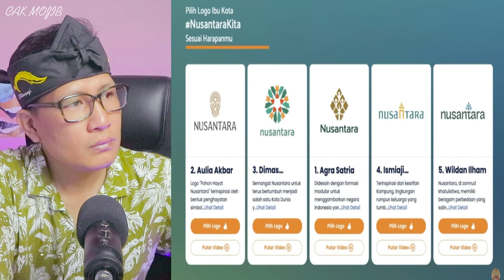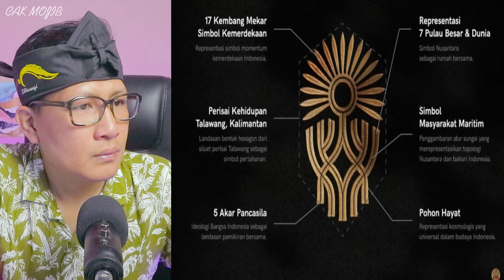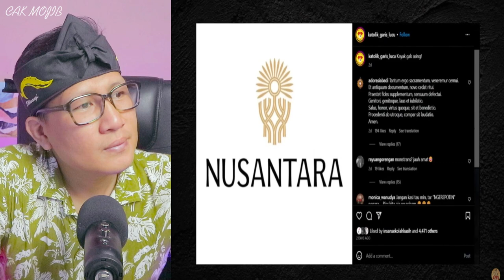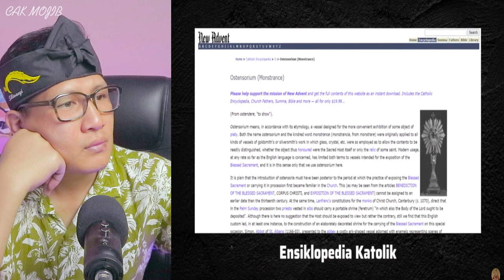MIRIP MONSTRAN UMAT KRISTEN❓LOGO TERBARU IKN NUSANTARA MIRIP DENGAN MONSTRAN BENARKAH INI❓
+ @MORINA REACT
+ @MORINA OFFICIAL
+ @CAKMOJIB NEW
+ @KEBUN CAKMOJIB